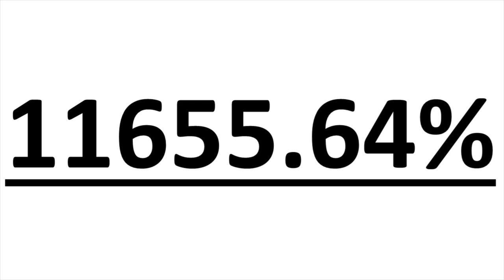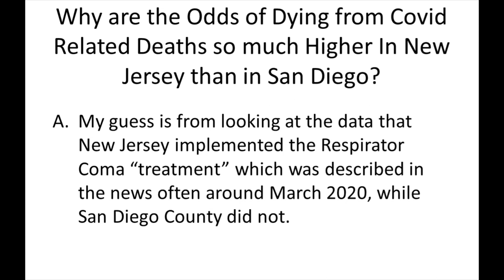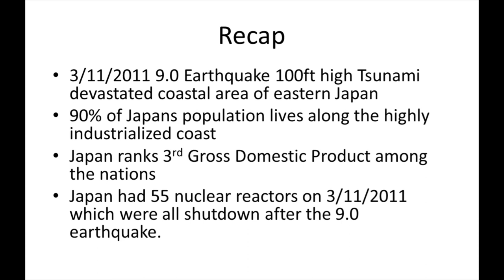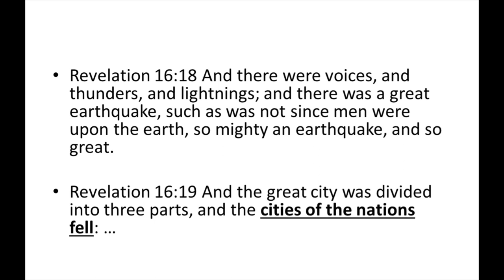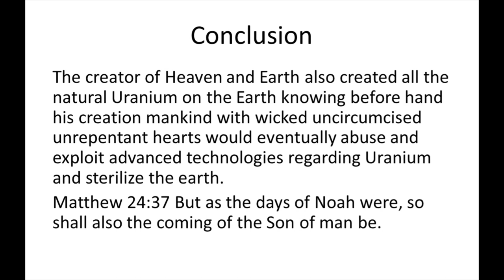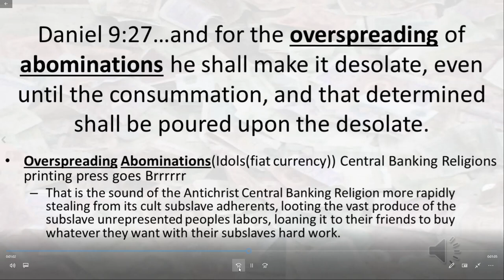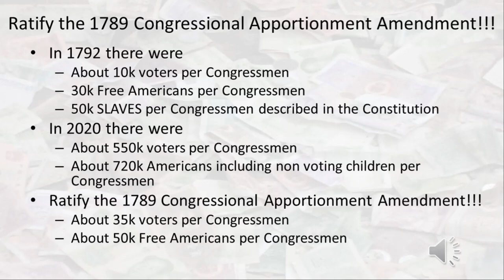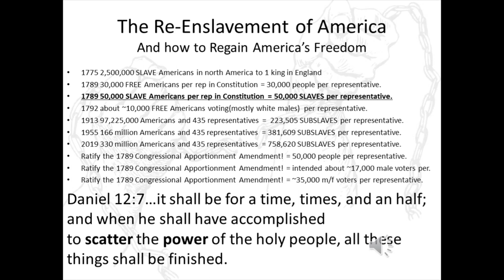The risk of C19 Injection is OVER 9000 in England Jan-Sep 2021 odds dying c19 America 666 mark 1789!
Rushed untested experimental gene altering injections what could possible go wrong?

America
1790 about 10k voting males per congressmen
1790 50k slaves per congressmen in constitution 30k freepersons/(3/5)=50k slaves
1789 article the first of the bill of rights about 35k voters per congressmen
2020 about 550k voters per congressmen
2020 about 720k subslaves per congressmen
Isnt it about time to Ratify Article the First of the Bill of Rights after 230 years?